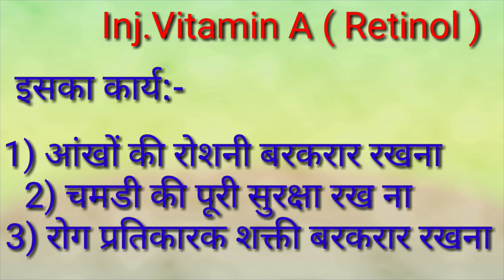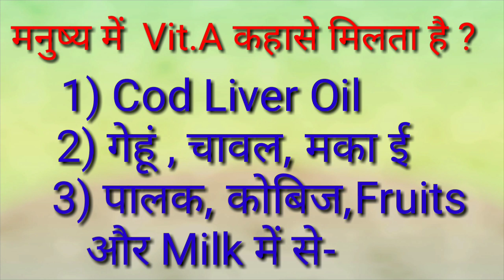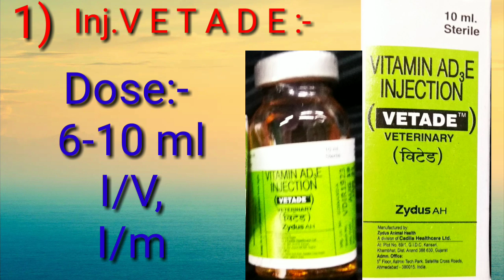Vitamin A - पूरी जानकारी Veterinary medicine !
Dosto is video me maine Vitamin A ke bareme puri jankari di hai to video ko pura dekhe.

5. Blood, खून, रक्त के बारे में प्राथमिक जानकारी और उसका मनुष्य और पशूके शरीर में अहम रोल !
15. Medial patellar desmotomy, पशुओं में पीछे के पैर में M.P.D. के Operation की पूरी जानकारी !